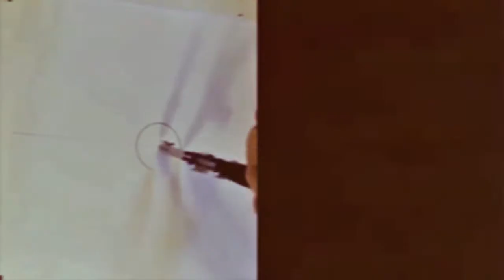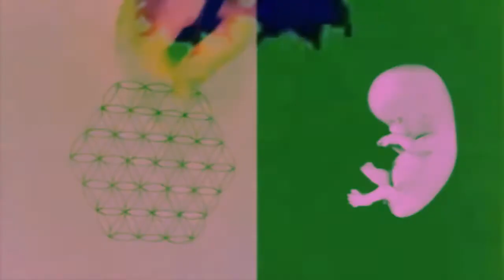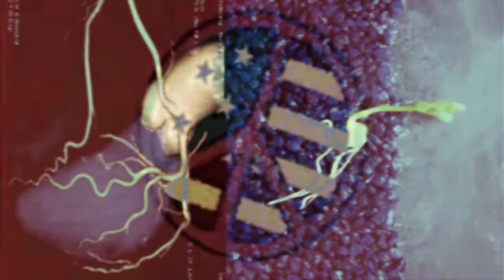Flash Flash Comfort - Take Me To The Shadow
Official music video for "take me to the shadow"
Created by Layia Amoaku